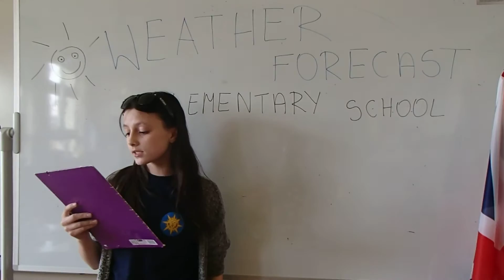Weather presenters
Klasa piąta c prezentuje pogodę w ramach innowacji pedagogicznej "Rozwiązujemy języki."